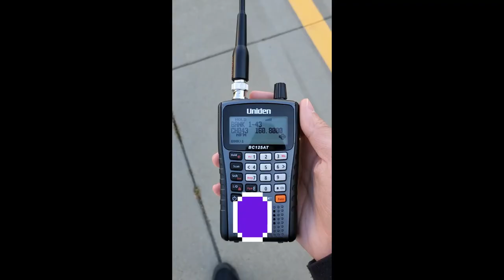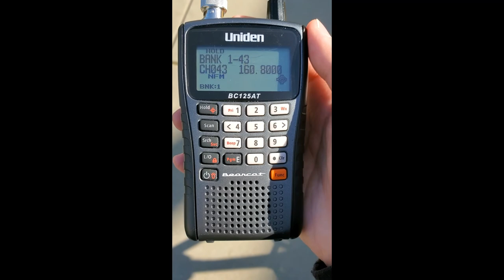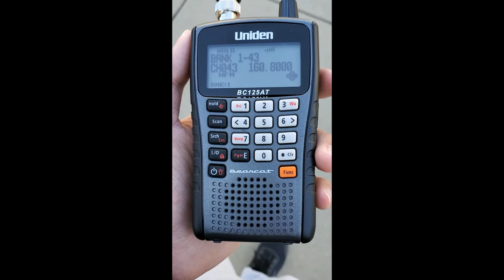Railfanning Jack London Square + AC Transit Route 12 Buses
More BC125AT testing! This time, I went to a spot that I last visited on NYE 2020. It was Oakland Jack London Square, the northern Amtrak San Joaquins terminus. As I test out the BC125AT and its effectiveness, I got some very unusual communication. As I got clear audio, I also got word that a fire is close to the Richmond Station. I do not know if this affected BART service too because the station connects with Amtrak for Amtrak and BART passengers to transfer for their next connection. It caused delays, but the trip was a success! I did get Union Pacific's transmission, but it was in the railfan-inaccessible Oakland Yard. No other Union Pacific traffic was heard. Anyway, enjoy the video!